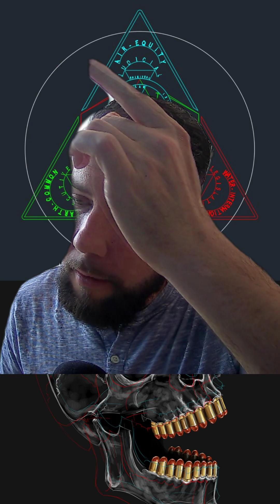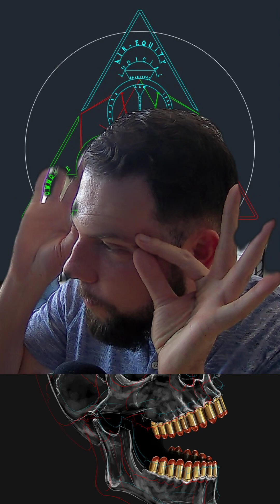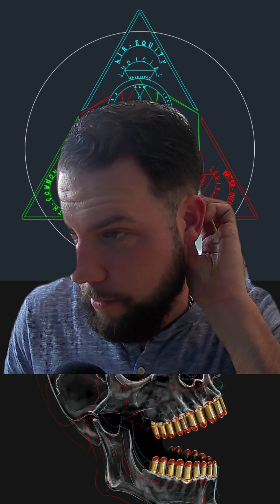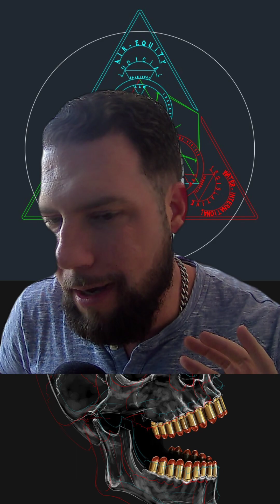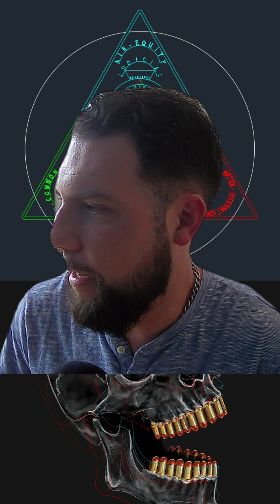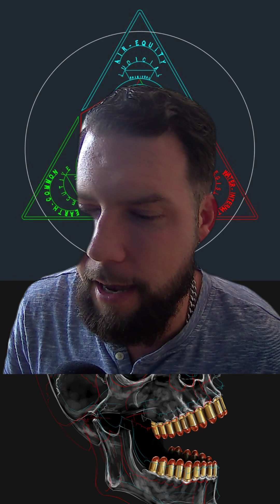TikTok-Live-10-6-2023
Open Chat discussion on TiKTok about Nature/Spirit/Commerce